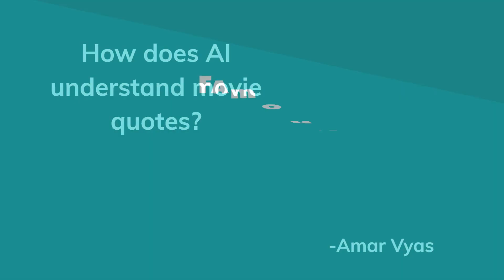Quotes from Famous Hollywood Films - AI version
What would happen if you feed in the famous quotes from Hollywood movies into an AI Imaging tool? For this video, I added quotes form Star Wars, Gone With The Wind, Casablanca, The Wizard Of Oz, Die Hard, and some other all time Classics. The result was pretty interesting to say the least!

This video is a part of a series of short videos featuring images made with AI Imaging tools. All images are under Creative Commons CC0 license unless mentioned otherwise. If you would like to use this video or images, you are very welcome to do so, a link to this YouTube channel or my blog (amarvyas.in) would be appreciated!

जब हम हॉलीवुड फिल्मों के प्रसिद्ध मूवीज को AI इमेजिंग टूल में फीड करते हैं, तो क्या होता है ? जब मैंने स्टार wars, गॉन विद द विंड, कैसाब्लांका, द विजार्ड ऑफ ओज़, डाई हार्ड, और कुछ अन्य क्लासिक्स के dialogues दर्ज किए तो मुझे यही छवियों का उपयोग करके का मौका मिला | देखिये  एक छोटी झलक !

जेव्हा आपण हॉलीवूड चित्रपटांमधील प्रसिद्ध कोट्स AI इमेजिंग टूल्समध्ये फीड करतो तेव्हा काय होते? स्टार वॉर्स, गॉन विथ द विंड, कॅसाब्लांका, द विझार्ड ऑफ ओझ, डाय हार्ड आणि इतर काही ऑल टाइम क्लासिक्समधील कोट्स एंटर केल्यावर  प्रतिमा वापरून तयार केलेला व्हिडिओ | एक छोटीशी झलक देतो!